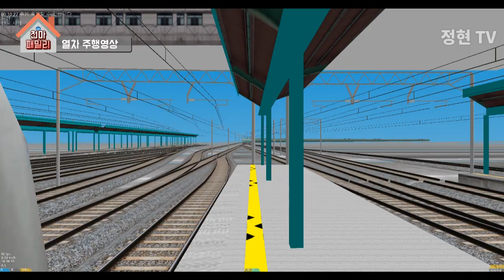[openbve] 코레일 1호선 천안급행 용산~천안 주행영상